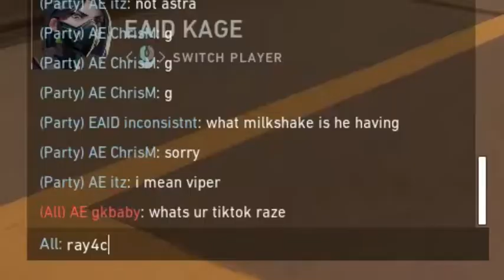Double Kill Marshal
JR Studio
VALORANT